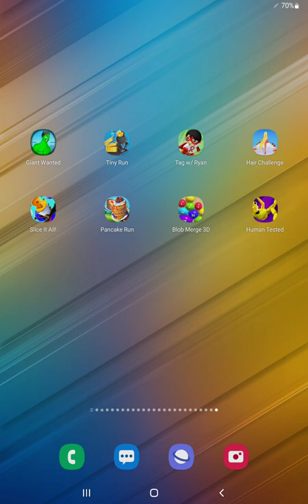Giant Wanted,Tiny Run,Tag With Ryan,Hair Challenge,Slice It All,Pancake Run,Blob Merge,Human Tested